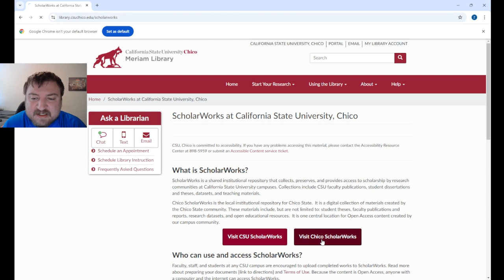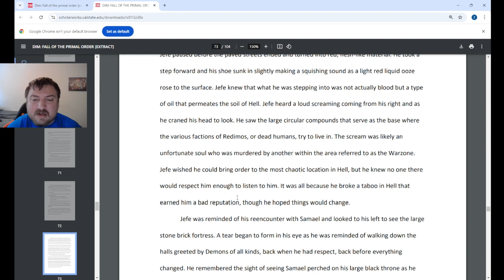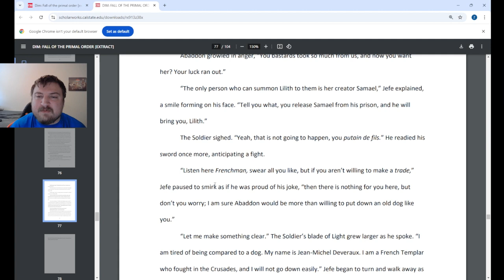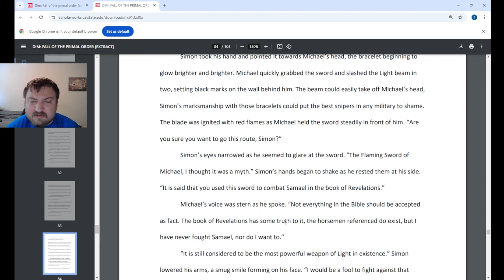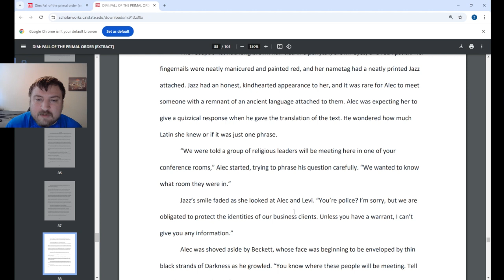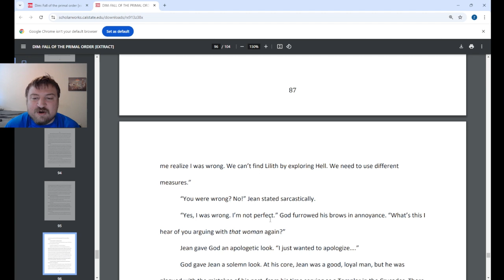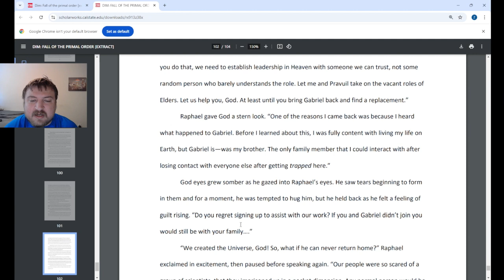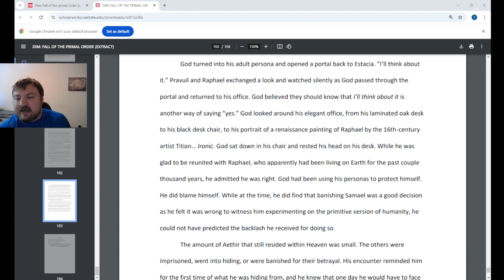Writer's Workshop: Analyzing My Creative Project Part 4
Hello everyone and welcome to the beginning of a new series that I will call, Writer's Workshop. I have always been passionate about writing as well as video games and this series is meant to assist writers like myself who may be having difficulties with their own writing. I offer advice for writers and I share writing strategies that have helped me in the past that may help them as well.

In this video, I work to discuss and analyze my recently published work, my Masters Creative Project that I wrote for the Masters Degree. This is the fourth part of the story content present in my project. Here I introduce some of the characters, discuss my inspiration in designing those characters, development history overall, discussing various narrative strategies I employ, as well as telling some personal stories that influenced this writing.